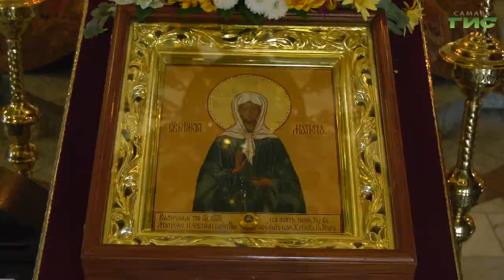В Самарскую область доставили икону с частицей мощей блаженной Матроны Московской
Духовное торжество в поселке Волжский. В старинный храм Рождества Христова доставили икону с частицей мощей блаженной Матроны Московской. Прихожане с особым почитанием относятся к этой святой, веря, что ее помощь помогает в возрождении храма. В числе паломников там побывал Олег Зверев.